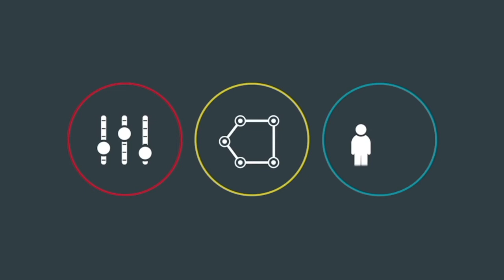"AdTastic" with Christina Inge from thoughtlight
Each week on “AdTastic,” our host talks to advertising and media experts across the country.  This week our host speaks with Christina Inge from thoughtlight.